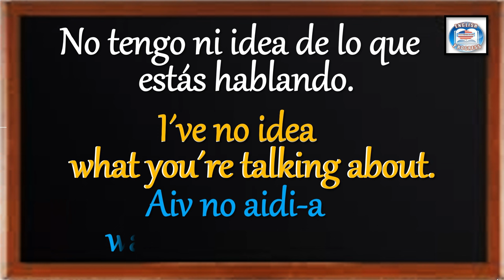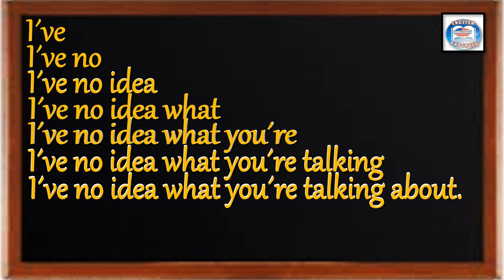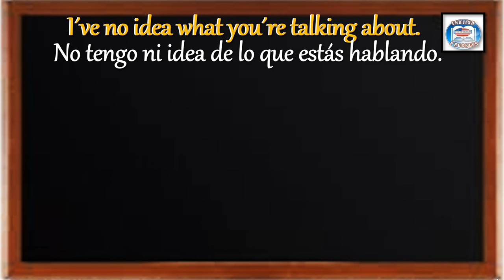👉201 ¿CÓMO SE DICE EN INGLÉS? NO TENGO NI IDEA DE LO QUE ESTÁS HABLANDO.